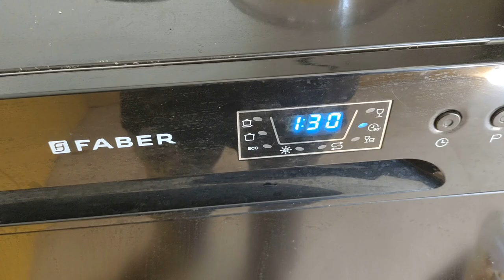ஆயுள் காலம் just ஒரு குட்டி story | Dayvlog | Yummy Cauliflower recipe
Hi  Friends

Welcome to my World.I am a mother of two kids and a wife.My videos mostly revolve around my Life as a home-maker,my family ,also Gardening, home decor,cleaning and organising ideas,a lot of food and recipes.Please come along in our journey and lets do it together.I have put my Heart in making these videos and really hope you like it as much I love doing them.

Today I have shared a Fullday Routine vlog.I have included a lunchbox recipes for kids.
Thankyou @Priyamudan Abi ​